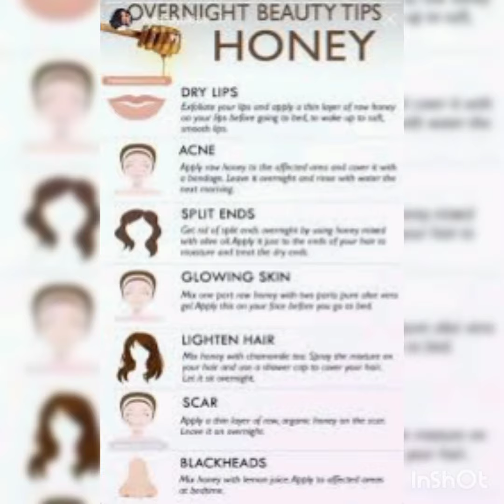new fashion trend2022(saima ideas)